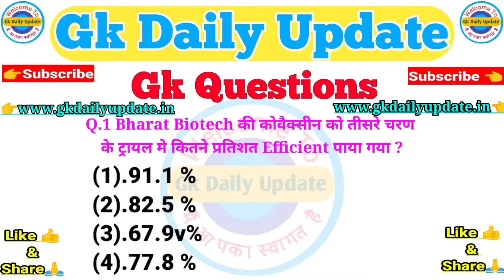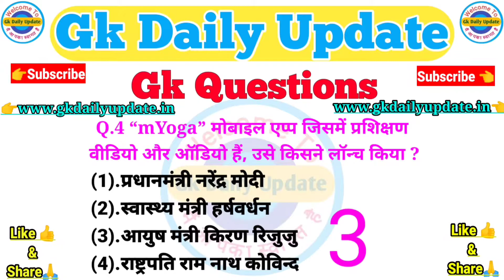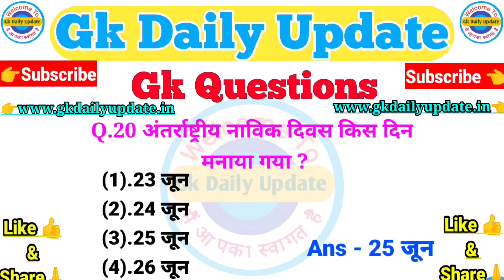June current affairs 2021 | June Daily current affairs | June top questions | Gk daily update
1.Daily Current Affairs ln Hindi
2.Current Affairs Today
3.General Knowledge
4.General Awareness
5.new gk daily update Sir
6.gk
7.static gk
8.GK in Hindi
9.Rajay darshan
10.Geography
11.History
12.Most Important Questions
13.World Current Affairs
14.IBPS
15.SBI
16.SSCGD
17.RRB
18.UPSC
19.Current Affairs Live
20.Current News
21.News Live
22.Current Affair Live Show
23.SComputerSC
24.Anudeshak Exam
25.Rajasthan Police Constable
26.Ajka Crrent Affairs
28.lucent gk in hindi Short
29.lucent geography in hindi
30.lucent geography hindi
31.geography gk question
32.geography gk in hindi
33.lucent top question
34.lucent 100 prashn Lucent mcq
35.gk moke test
36.Gk daily update
37.Current Affairs lucent gk
38.Impotant Current Affairs gk for police
39.lucent Current Affairs currentrent gk
40.Lucent Current Affairs gk का निचोड़
41.Current Affairs gk in hindi 2021
42.Current Affairs samanya gyan 2021
43.samanya gyan
44.Current Affairs in hindi
45.Current Affairs 2021
46.Current Affairs in hindi
47.Current Affairs questions
48.Current Affairs for psc
49.Current Affairs gk 2021
50.Current Affairs best book
51.gk current affairs
52.Current Affairs for psc 2021
53.june current affair
54.june current affairs2021